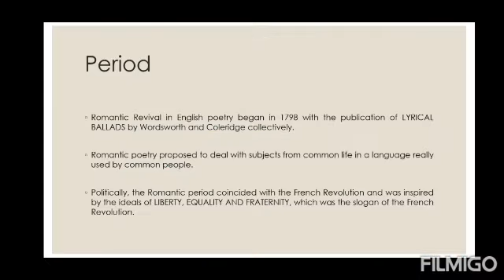Romantic Poetry in English Literature B.A. part II Paper 1 (12.09.2020)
Dr. Praveen Mirdha